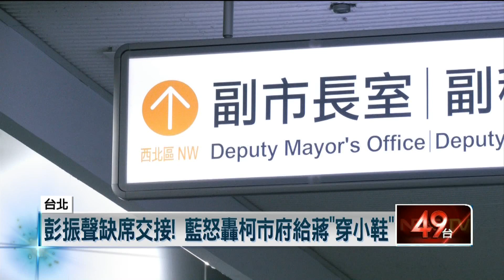彭振聲缺席北市府交接！ 柯P緩頰無效 藍營怒批：給蔣團隊穿小鞋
16日柯文哲市府與蔣萬安團隊進行交接會議，蔣萬安方面由李四川為首率隊前往交接，但明明說好對接的是現任副市長彭振聲，他卻因故請假缺席，台北市長柯文哲說彭振聲主要是負責排行程，但緩頰無效，依舊讓藍營議員痛批態度惡劣，直呼是給蔣萬安團隊穿小鞋。